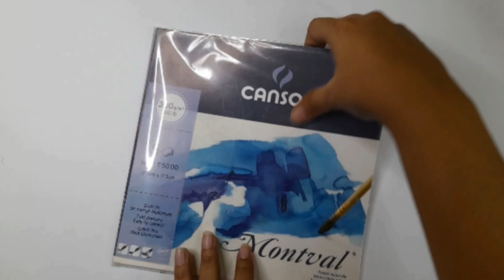Durga maa painting easy| durga maa painting drawing| maa durg drawing| painting of maa durga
🔹 Mixkit.co
🔹 Pixabay.com
🔹 Pexels.com

Intro and Outro Video sample from👇
🔹Pixabay.com

Here is the link to purchase product:-

 Collar Mic:

 Ring light with stand(Money saving):

 Ring light without stand:

Art supplies:-

 Acrylic palette:

 Water color cakes:

 Water color pan set:

 Oil pastel:

 Soft pastel:

 Poster Color:

 Round brush:

 Flat brush:

 Brush pen:

 Watercolor pencil set:

 Pencilcolor set: